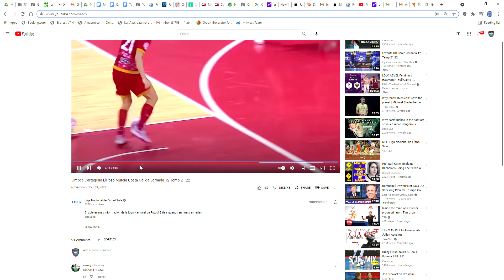3-1 opposite motion from pivo